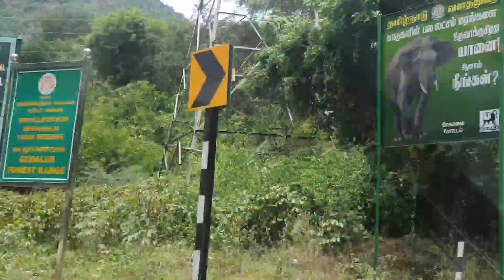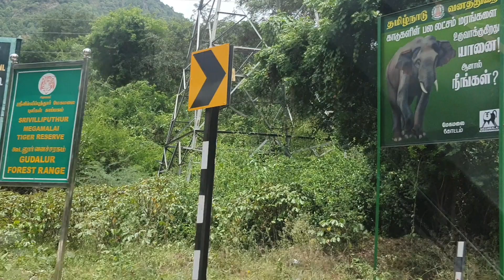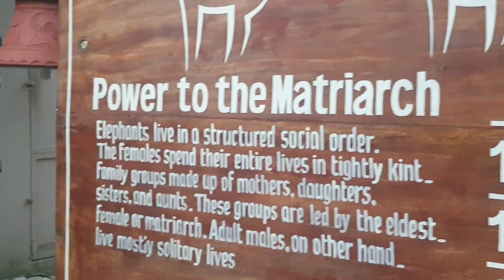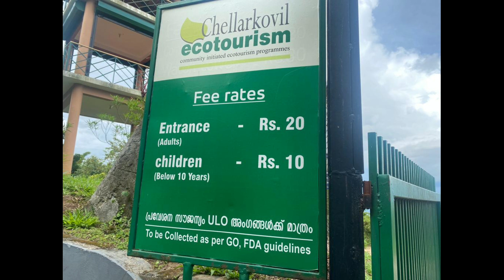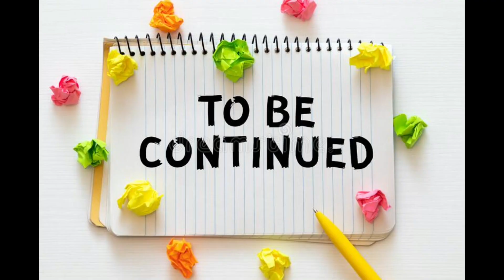தேக்கடி (Thekkadi ) ஓர் பயணம் in tamil All in All Usha#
Thekkadi beautiful nature place.I explaned beautiful places in thekkai